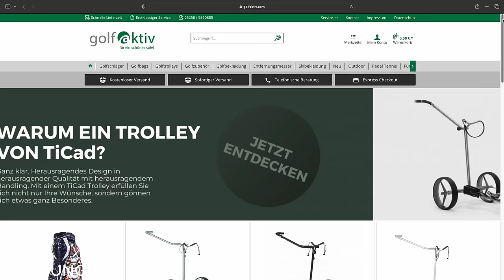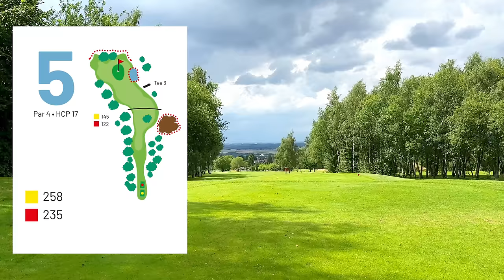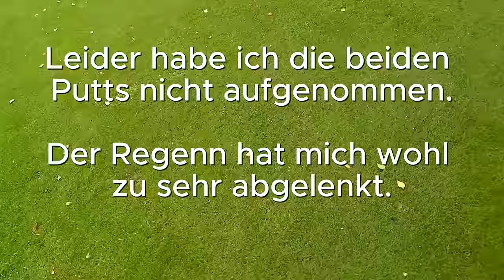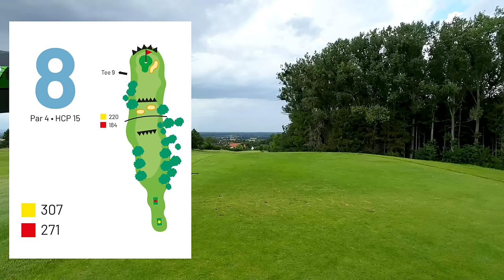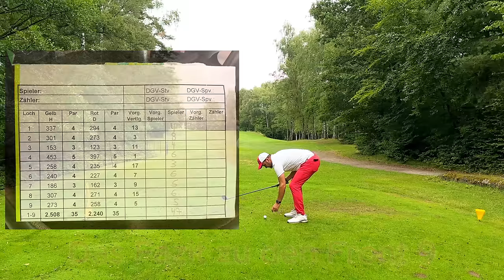Ein Golfplatz mit Panoramablick im GC Schaumburg - Front 9 - (HCP 21,1) Linkshänder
Heute möchte ich euch auf die ersten 9 Löcher des Golf Club Schaumburg (Obernkirchen) mitnehmen.

Der Platz bietet, als besonderes Detail, einen sensationellen Blick über die umliegende Landschaft und ist in einem sehr guten Pflegezustand gewesen als ich ihn im Juli 2023 gespielt habe.

Der Platz zeichnet sich besonders dadurch aus das es bergauf und bergab geht und einige Bahnen offen nebeneinander verlaufen. Es ist also Präzision gefragt und ab und an auch Mut an den engen Passagen.

Teetimes könnt ihr euch auch bequem über die Campo App, oder deren Webseite, buchen. Auch sind alle Ansprechpartner/innen im Clubhaus sehr sehr nett und geben gern auch telefonisch Auskunft.

Besonderen dank möchte ich an dieser Stelle auch wieder an meinen Kooperationspartner golfaktiv richten. Ihr erreicht den Onlineshop meines Vertrauens unter folgendem Link:

Das Video ist mit folgenden technischen Equipment entstanden:

Kamera: iPhone 14 Pro Max
Microphone: DJI Mic
System: Mac Mini M1
Videoschnitt: Capcut

Immer ein schönes Spiel

Euer Sven